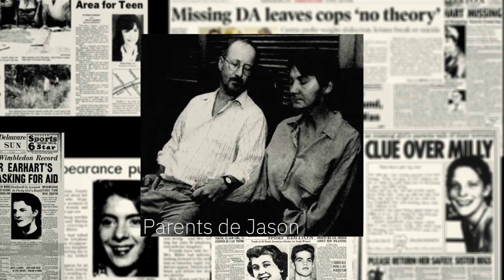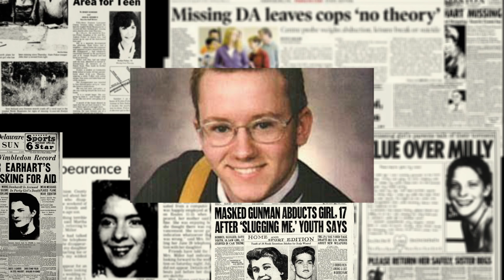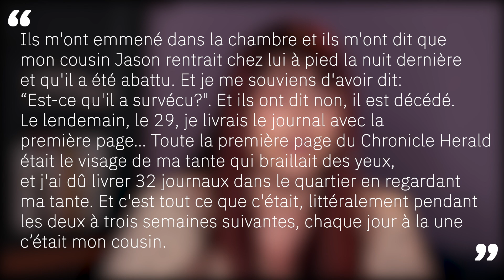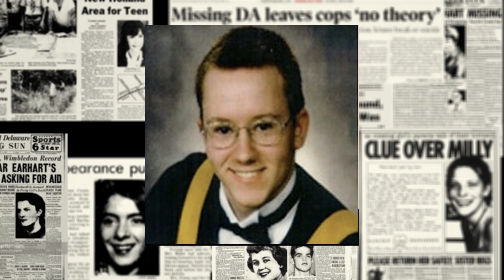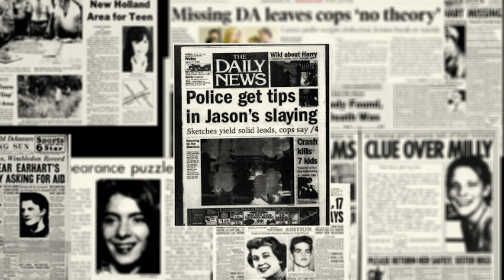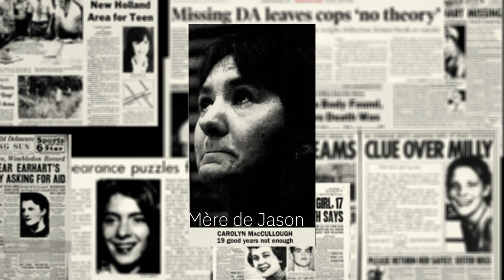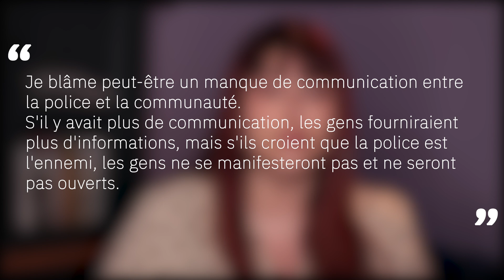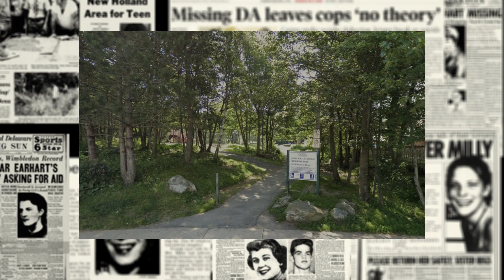Jason MacCullough: Une affaire sans témoin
Jason MacCullough est un jeune homme de 19 ans, sans ennemi et aimé de tous. Malheureusement, une nuit de mois d’aout 1999 il va être froidement assassiné d’une balle dans la nuque lorsqu’il rentrait chez lui après une soirée.